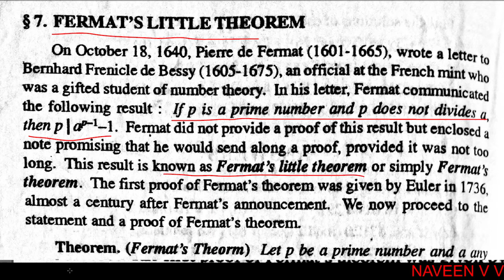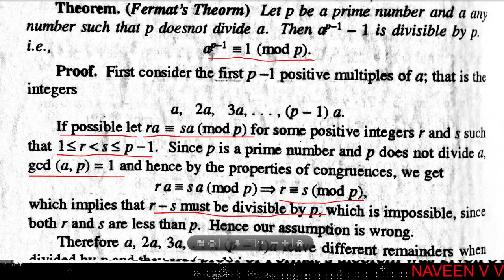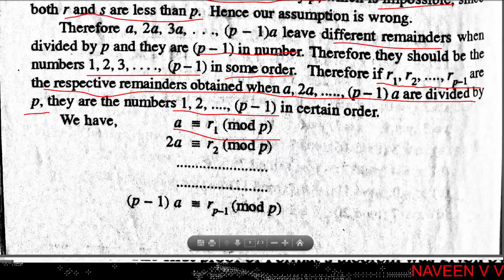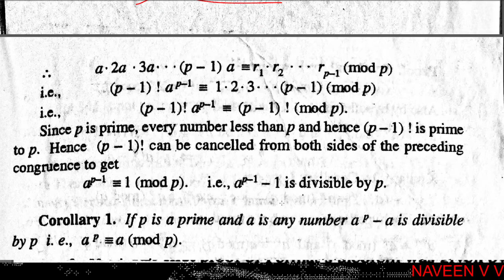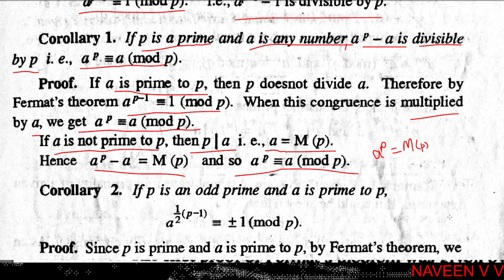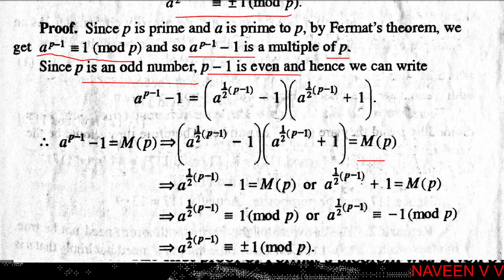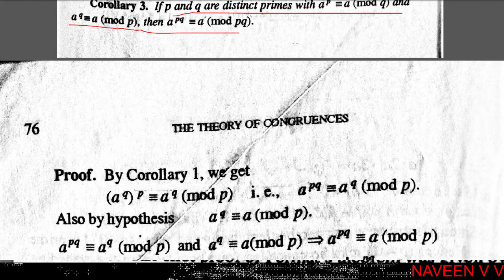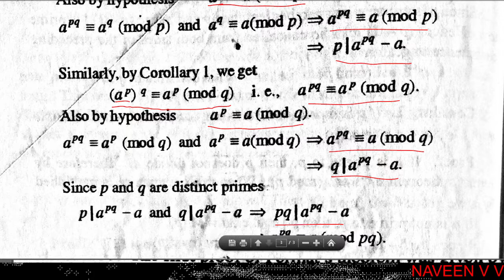Fermat's Theorem / Theory of Congruences / Part 15 / Sixth Semester BSc Mathematics (In Malayalam)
Calicut University / Sixth Semester BSc Mathematics / Number Theory and Linear Algebra / Fermat's Little Theorem / Corollary

First Semester BSc Mathematics : Number Theory (2019 admission onwards)